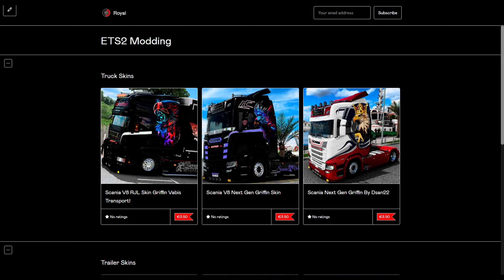ETS2 New Volvo Mod By Sanax Balkan Roads 1.51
Take action now and discover how eye tracking can completely transform your way of playing!

✅ Explore an additional selection of skins in my Gumroad store: Fun has never been more accessible!

Join the gaming and technology revolution with SnowRoyaal! Click the link and discover a world of possibilities! 🎮✨